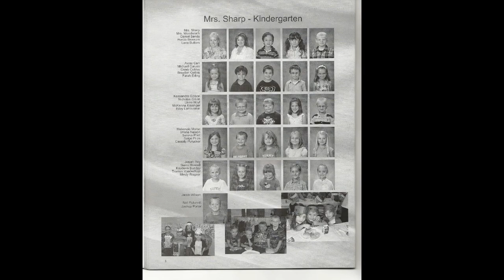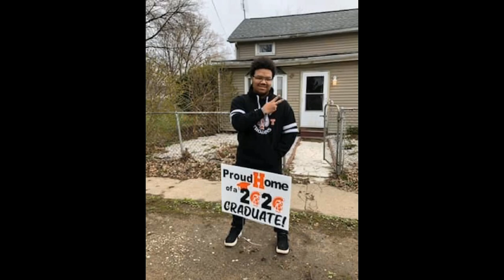Class of 2020~Homer High